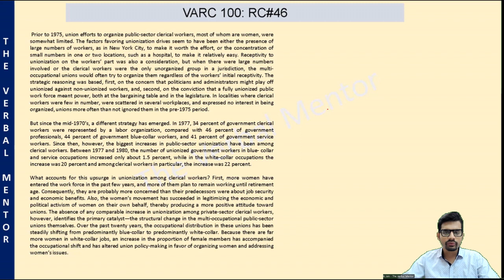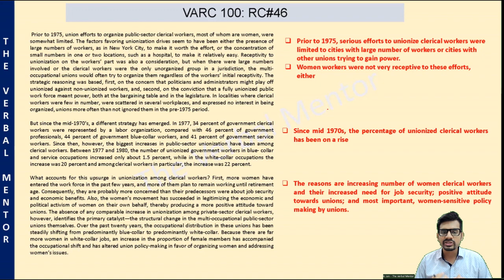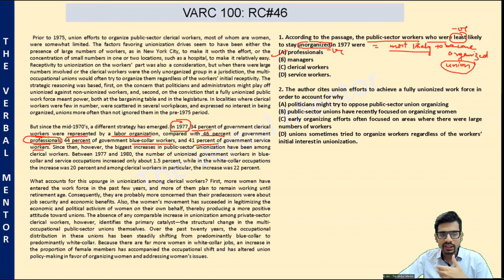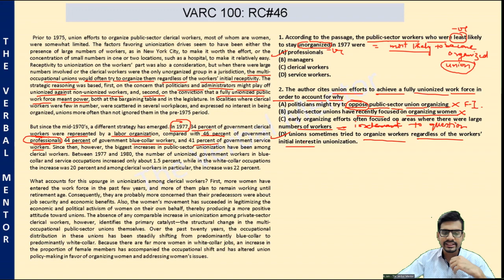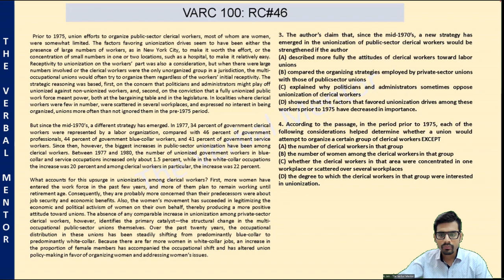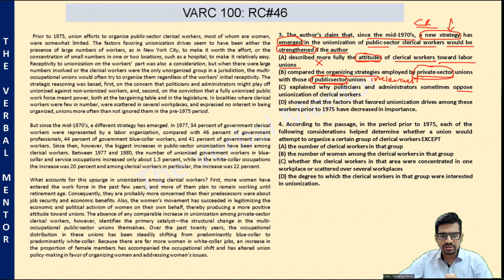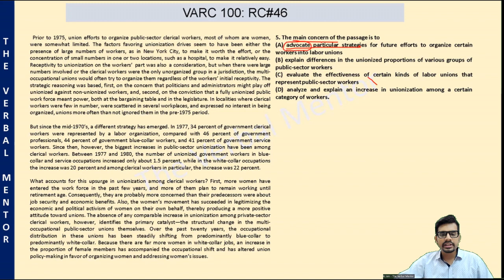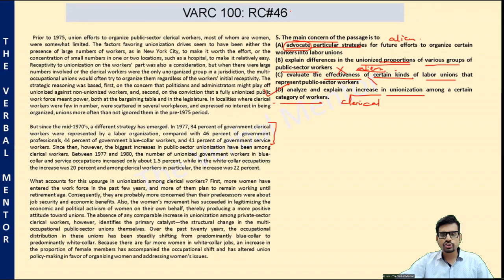CAT RC Practice | cat2022 Verbal Preparation | VARC 100 | How to solve reading comprehension | RC46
Across all MBA entrance exams - CAT, XAT, NMAT, or GMAT, RC practice is a common denominator. Learn how to solve reading comprehension in CAT. This video is part of a free CAT Verbal Preparation course - VARC 100.  This video and the playlist cover the most common concepts underlying the various types of reading comprehension questions asked in CAT and OMETs, all through daily practice.  Amp up your CAT exam preparation through these video tutorials. Learn how to solve reading comprehension questions in CAT effectively and efficiently.

Cheers to learning!

For free practice content and guidance for CAT exam and other MBA exams, join our Telegram group for regular updates, doubts resolution & further discussions: CAT Preparation 2022 - The Verbal Mentor